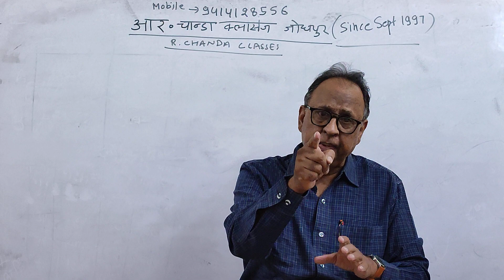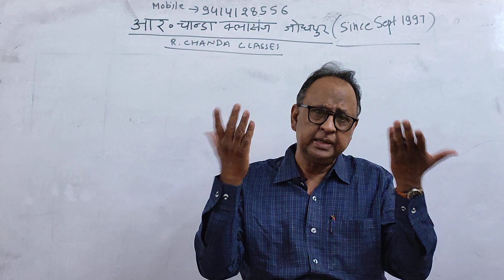Sanghanak.. Statistics.. R Chanda classes jodhpur..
ADD.. SARADARAPURA C ROAD.. AJNESHWAR TOWER.. NEAR POLICE THANA STAFF QUARTER.. JODHPUR.. 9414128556..